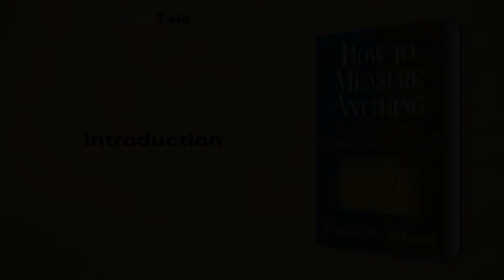How to Measure Anything by Douglas W. Hubbard: 8 Minute Summary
*BOOK SUMMARY*

TITLE - How to Measure Anything: Finding the Value of "Intangibles" in Business

AUTHOR - Douglas W. Hubbard

DESCRIPTION:
📖 In "How to Measure Anything", Douglas Hubbard offers practical tools that help you measure anything important to make informed decisions. This book demystifies measurement, cutting through business cliches to demonstrate how metrics can help you gain insight and make progress. A useful resource for any professional looking to improve their decision-making skills.

TIMESTAMPS:
⌚ 00:00 Introduction
⌚ 01:04 Measuring the Unmeasurable
⌚ 01:45 Measuring the Immeasurable
⌚ 02:27 Understanding Uncertainty vs. Risk
⌚ 03:35 Valuing Your Data
⌚ 04:23 The Art of Measuring Anything
⌚ 05:30 Measuring Subjective Choices
⌚ 06:24 The Power of Measurement
⌚ 07:04 Final Recap